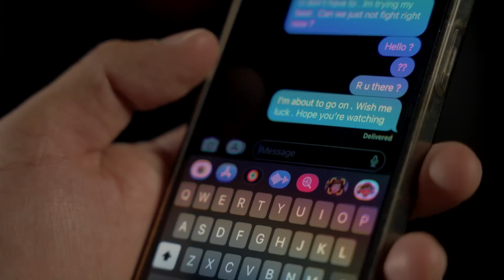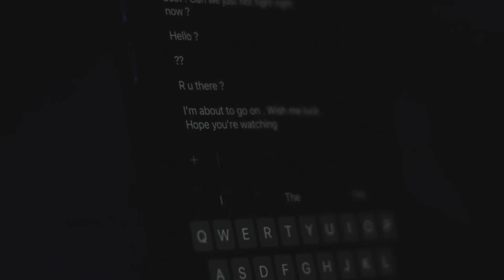RUSSELL! - HARTTBREAK (Official Music Video)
RUSSELL!'s new album "DEARLY LOVED" coming soon.

The official music video for RUSSELL!'s "HARTTBREAK"
"STREAM "HARTTBREAK / am i enough?"

Starring RUSSELL! as “MR. SWEETHARTT”
Carlos Bustamante as "JIMMY SWEETHARTT"
Kristine Harding as "Kristine"
Adam Josh as "Pianist"
Song produced by KyleYouMadeThat
Song mixed by Adam Josh
Song mastered by Eestbound
Additional vocals by O'Sound

Shot at FilipinoTV
CREW: Jeff Atienza, Filbert Wong, James Hebrio, Kyle Saliva, & Anjo Pallasigui
Additional footage shot by Low Trinity
MUA: Jordan Giang
Art & GFX: Jacob Barnett
Edited by RUSSELL!
Creative directed by RUSSELL!
Special thanks: TONY SWEETHARTT, Mikayla Stefani, Deslie Desir, Madison Belo, Lisa Ravello, Frank Ravello, Samuel Gerongco, & all of our extras!